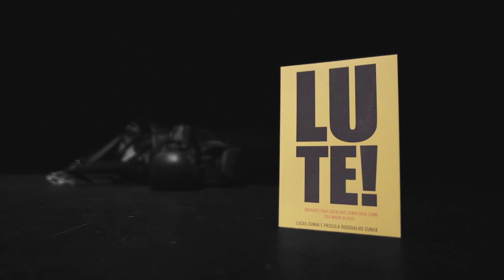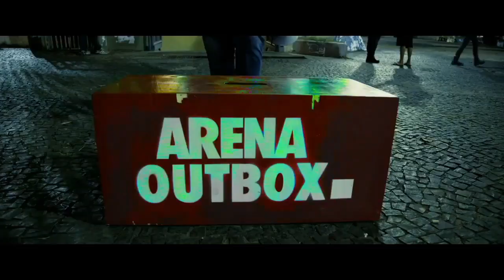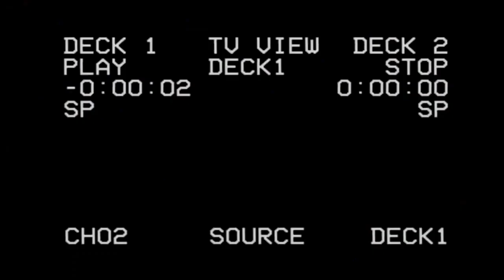Arena Jovem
OutBox II